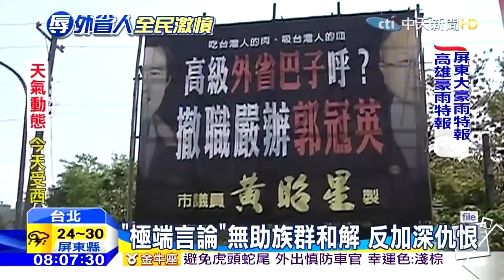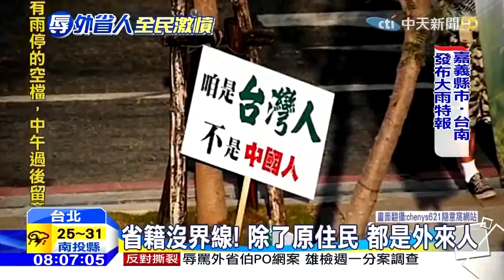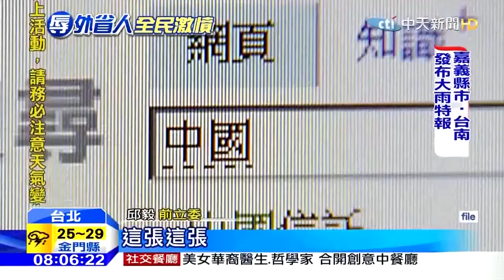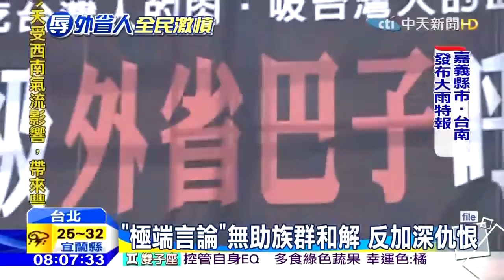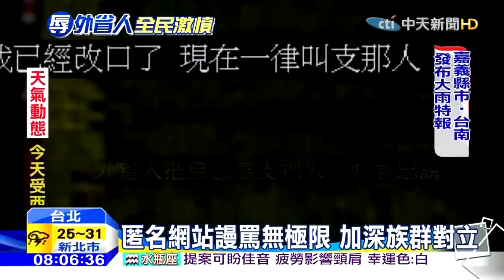2016.06.10新聞深喉嚨 你紅了！自稱「公民記者」辱罵榮民 「洪素珠」有事嗎？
《新聞深喉嚨》中天新聞台52頻道／每週一至週五晚間8點《新聞深喉嚨》官方YouTube頻道： 新聞 .

洪素珠辱罵老榮民引起公憤，今(11)天清晨五點多有兩名自稱是榮民的男子跑到洪素珠家門口丟雞蛋，鄰居也很擔心被波及到，還說洪素珠昨天出面道.

公民記者、台灣民政府成員洪素珠，二二八當天在高雄紀念公園「採訪」一名外省老人，影片已經在微博傳開引發話題。此為影片備份。 原始位置：.